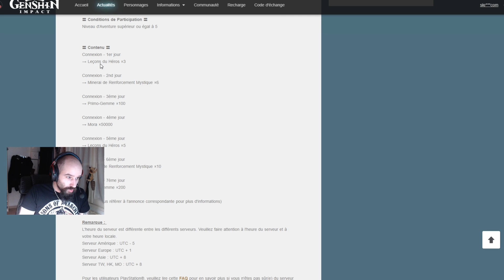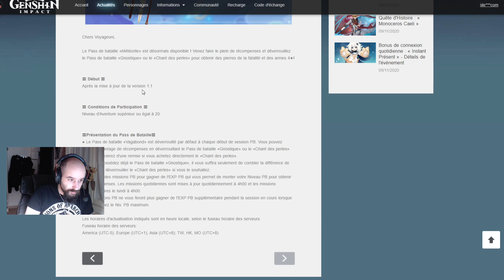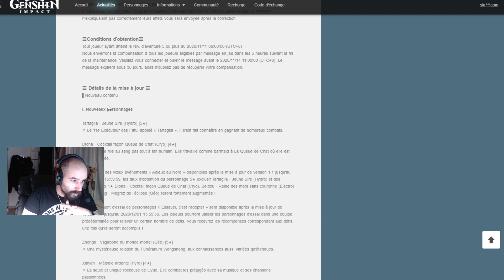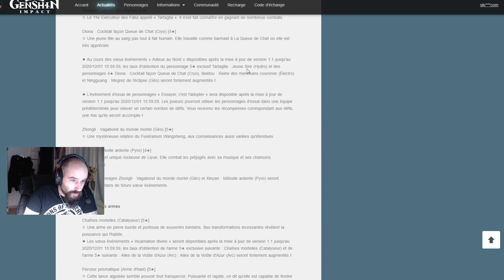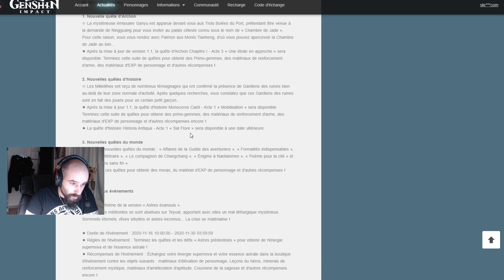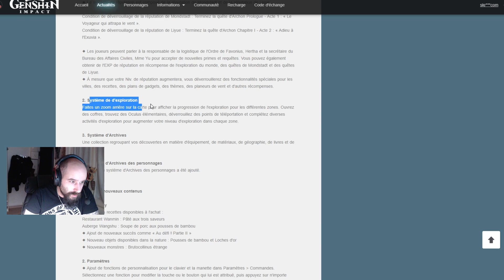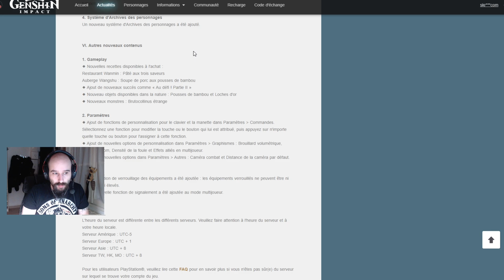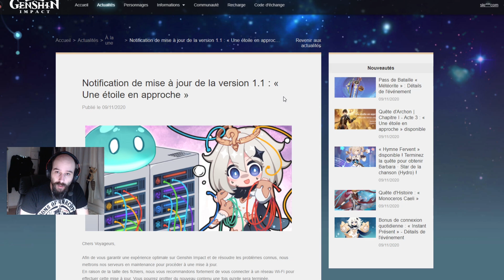[Genshin impact] Patch note 1.1 complet !!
Nouvelle vidéo pour le patch note complet de la mise à jour 1.1 de Genshin impact. Nouveaux event, quête et bannière au programme!